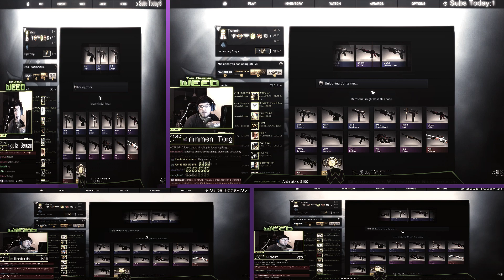4 Awp Asiimovs' on Valentines Day!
I stream 5pm to 11pm EST every day but Wednesday. and say hi!